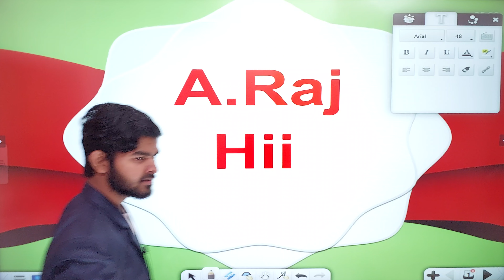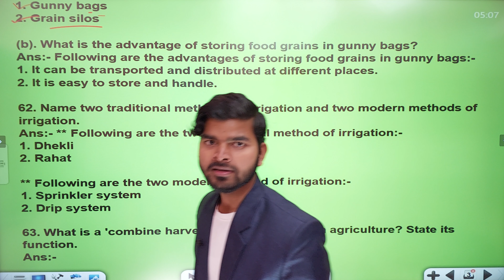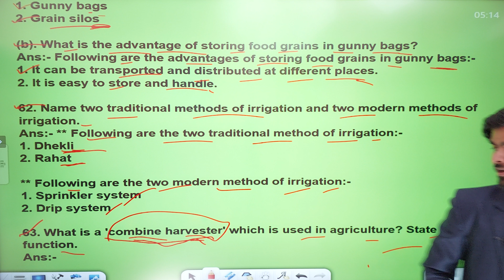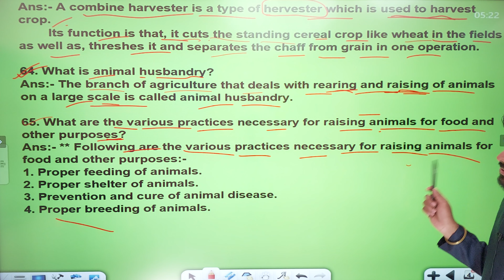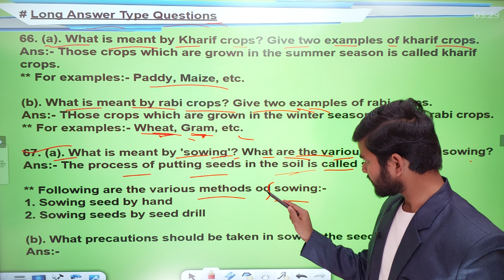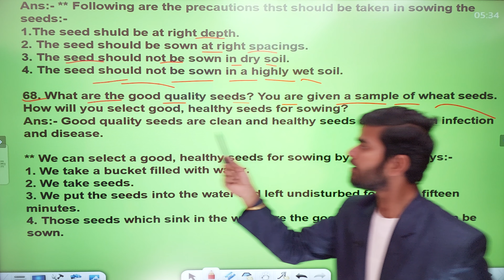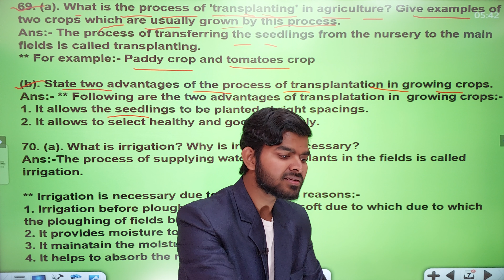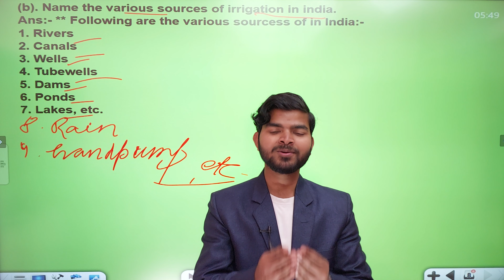Crop Production And Management | Lecture:-18 | Class:-8th | by A.Raj sir